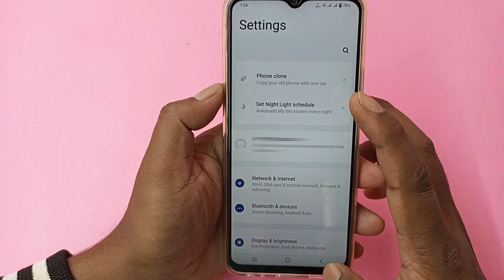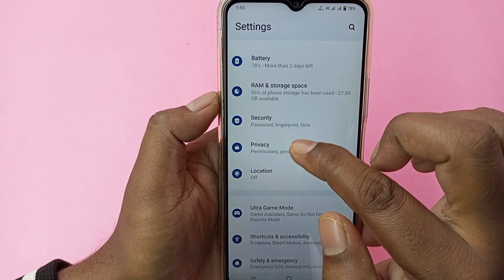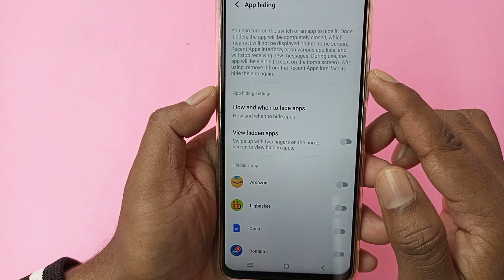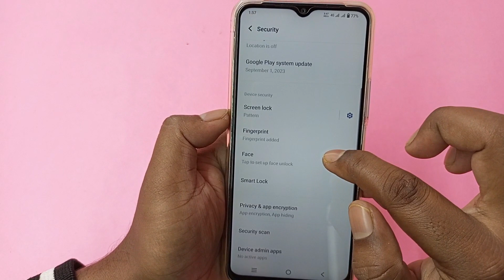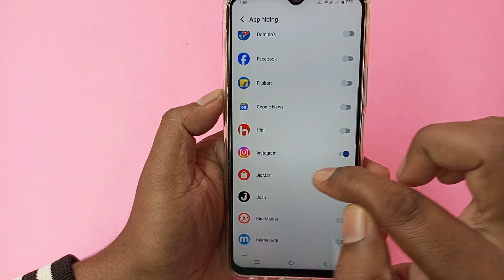instagram hide kaise kare | instagram app kaise chupaye | instagram ko hide kaise kare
instagram hide kaise kare
instagram ko hide kaise kare
instagram app kaise chupaye

इस वीडियो में दिखाया और बताया गया है कि  instagram hide कैसे करें। सही तरीके से जानिए इस वीडियो को पूरा देखें और समझने में कोई दिक्कत आए तो comment ज़रूर कीजिए जवाब दिया जाएगा
In this video it is shown and explained how to hide Instagram.  To know properly, watch this video completely and if you face any problem in understanding then please comment, answer will be given.